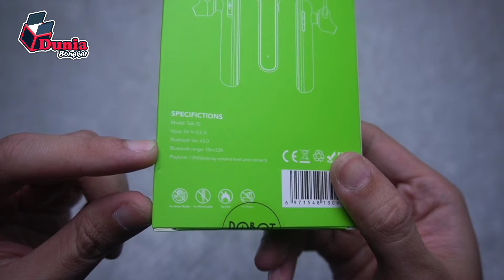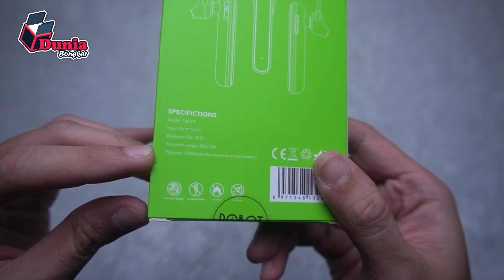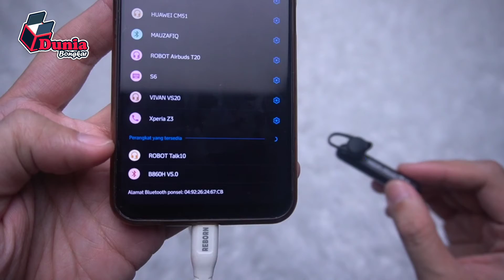ROBOT TALK 10, HEADSET BLUETOOTH 5.0 BERGARANSI | UNBOXING | DUNIA BONGKAR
Pada kesempatan kali ini saya unboxing sebuah produk headset bluetooth dari brand Robot dengan seri Talk 10. Headset Robot Talk 10 ini mempunyai beberapa keunggulan diantaranya :

1. Bluetooth 5.0 - Koneksi lebih cepat dan stabil
2. Dapat secara cerdas menyesuaikan konsumsi daya
3. Noise Cancelling MIC - efektif dalam meredam kebisingan
4. 10MM Dynamic Drivers - Suara solid dan detail
5. Dapat mengisi daya penuh selama 2 jam
6. Ketahanan baterai 8 jam Panggilan/10jam mendengarkan musik
7. 9G Ultra-Lightweight - Ringan dan nyaman dipakai
8. Desain anti debu - Menjaga Port Pengisian Daya tetap bersih
9. IPX5 Sweatproof - Aman digunakan saat berolahraga

Pada headset terdapat:
- Port charging
- Tombol power
- Tombol Volume
- Lampu indikator
- Tombol multifungsi

Simak videonya untuk informasi selengkapnya, and...
Go Go Bongkar !!